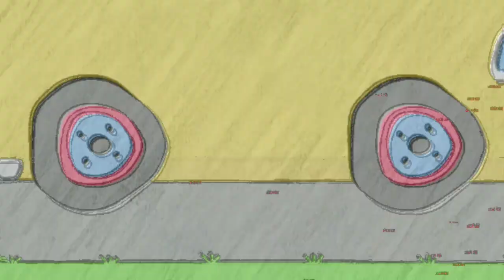Johnny Johnny Yes Papa Baby Shark And Wheel On The Bus 2023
Johnny Johnny Yes Papa" is a traditional nursery rhyme that has gained immense popularity on the internet and social media. It follows the story of a child named Johnny who is caught by his father eating sugar. The song has a catchy tune and is often sung by parents to entertain their children.

"Baby Shark" is a viral children's song that has taken the world by storm in recent years. It features a family of sharks and their adventures in the ocean, with a repetitive tune and easy-to-remember lyrics. The song has been covered by numerous artists and has inspired various dance challenges on social media.

"Wheels on the Bus" is another classic children's song that is widely known and loved. It follows the journey of a bus and its passengers, with each verse describing a different aspect of the ride, such as the wipers, the horn, and the doors. The song is often accompanied by actions and gestures, making it interactive and engaging for young children.

In summary, a video featuring "Johnny Johnny Yes Papa," "Baby Shark," and "Wheels on the Bus" could be a fun and entertaining compilation of these popular children's songs. It could potentially feature singing and dancing by children or animated characters, making it a great source of entertainment for kids.